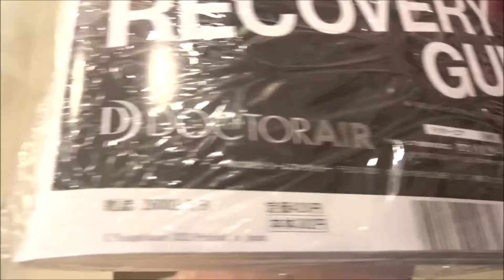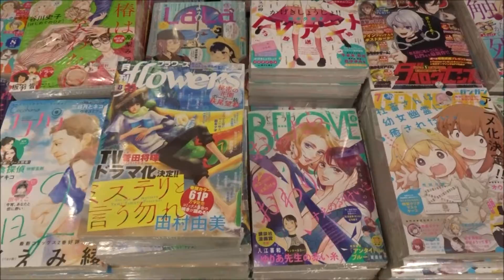ビッグコミックスペリオール 2021年14号「らーめん再遊記」久部緑郎 河合単 石神秀幸【小学館】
500万回再生達成
918万1246再生(2020.1.1.)
3年間で動画1万本
Hiroshima Prefecture
Itsukushima Shrine
 毎日投稿
広島youtuber
次世代 youtuber
１日10万回再生
１００万回以上再生されている動画、チャンネル